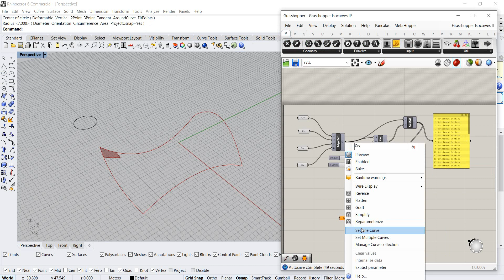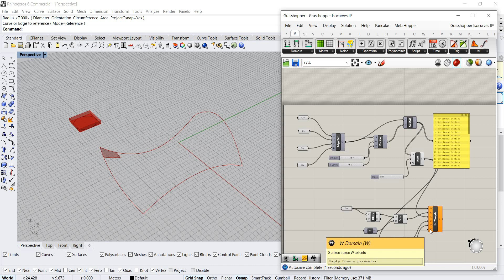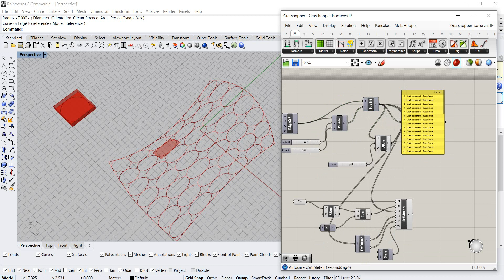PARAMETRIC DESIGN - Grasshopper Isocurves IV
Placing a shape on a surface